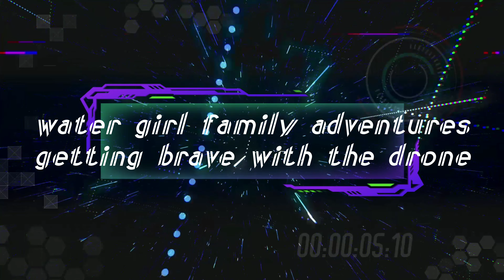getting brave with the drone